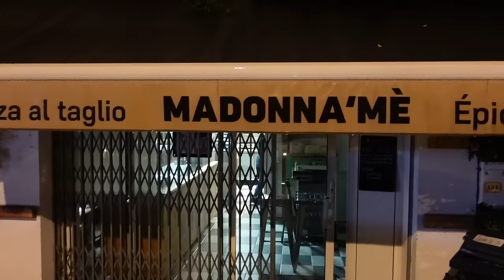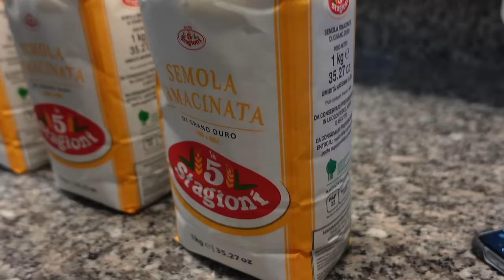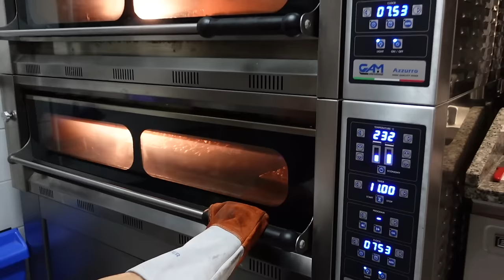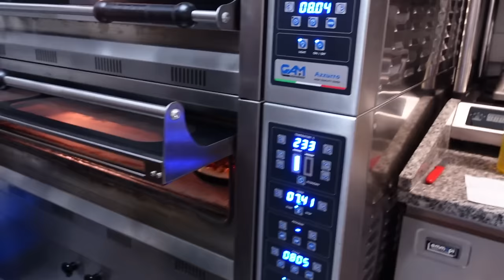Un jour dans une Focacceria〈 Madonna_me_focacceria 〉Focaccia Bread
Comment faire 17 sortes de focaccia ? Un jour dans une Focacceria !
Adresse:  Madonna_me_focacceria
134 Cr Balguerie Stuttenberg, 33300 Bordeaux

00:00 intro
00:40 recette de la focaccia
06:20 travail de la pâte à focaccia
10:48 garniture des focaccia
25:00 le magasin avec les focaccia

La focaccia est un pain d'origine d'Italienne, malgré les apparences elle n'est pas liée à la pizza mais le style et la texture sont similaires. Elle est considérée comme la version italienne de la fougasse. La focaccia peux être garnie avant ou après la cuisson.